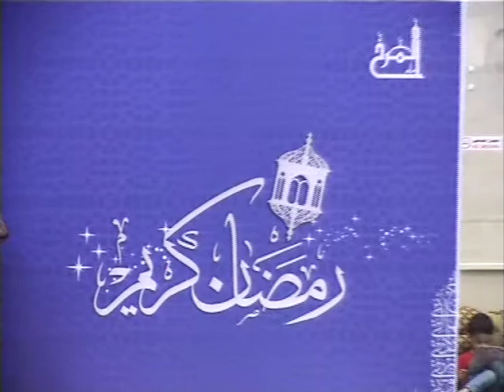التفسير التربوي للقرآن - س محيي الدين المشعل ليلة13رمضان1434هـ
التفسير التربوي للقرآن - السيد محيي الدين المشعل  ليلة13 رمضان 1434هـ
السيد محيي الدين المشعل